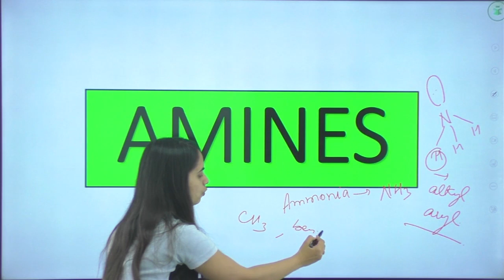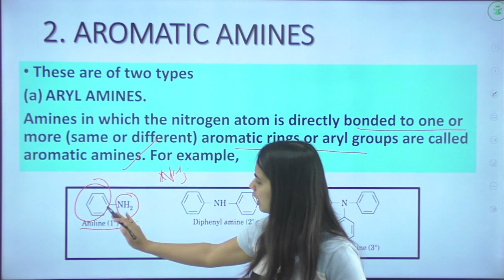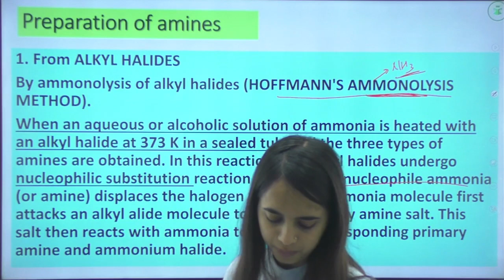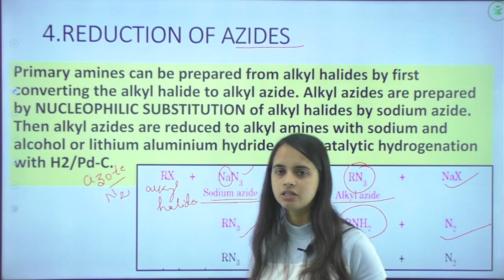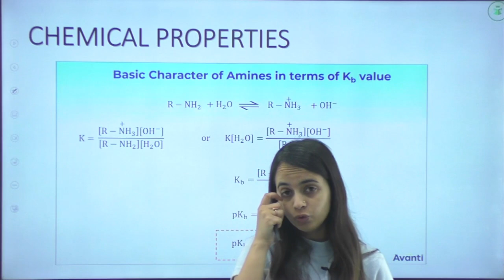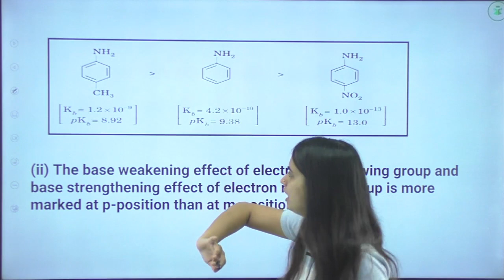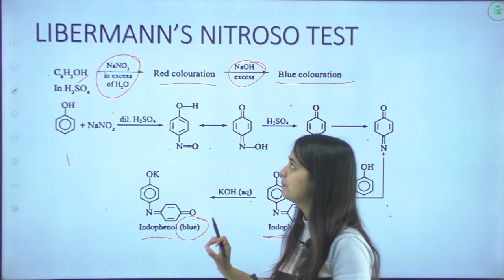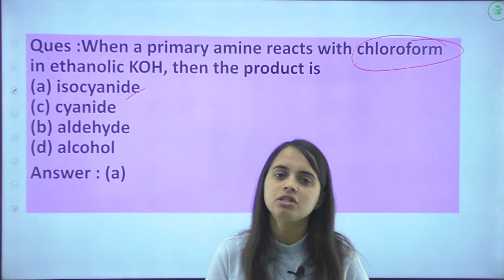HP TGT Commission | Organic Chemistry | Demo Lecture | By Kamini mam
Civilstap Teaching Exam).